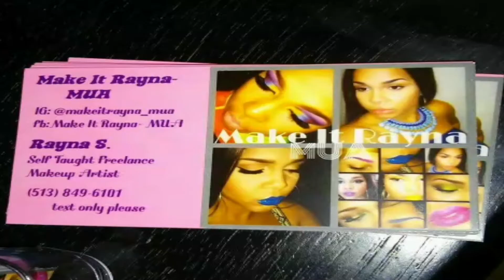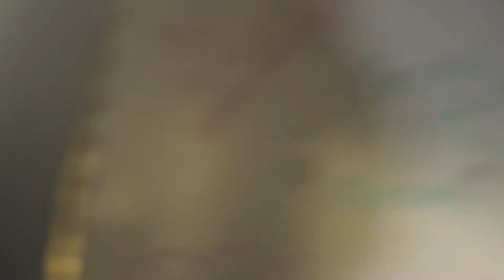Dysfunctional Thanksgiving Family Dinner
Directed & edited by @ogplated

Shot & edited by @imdougyfresh